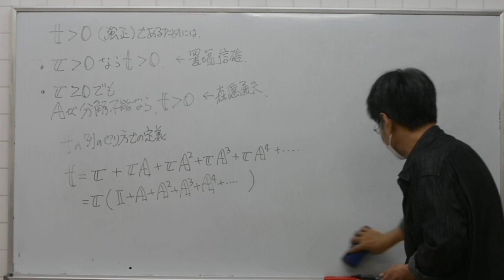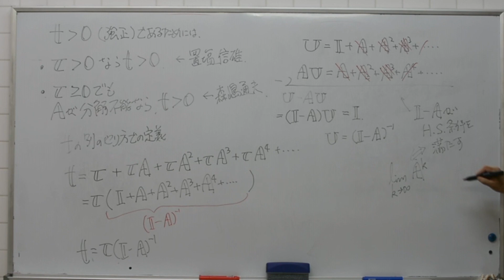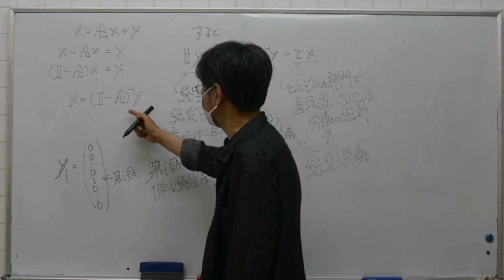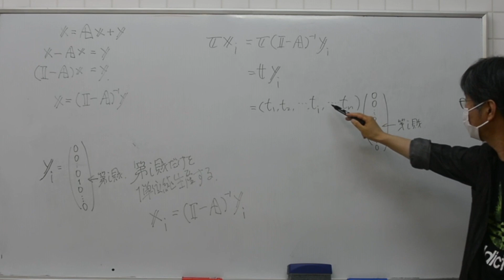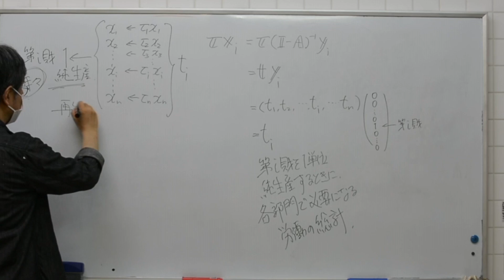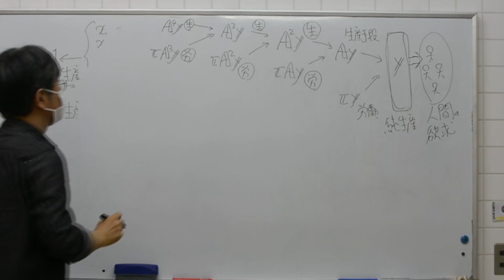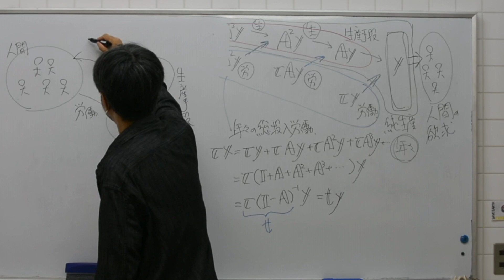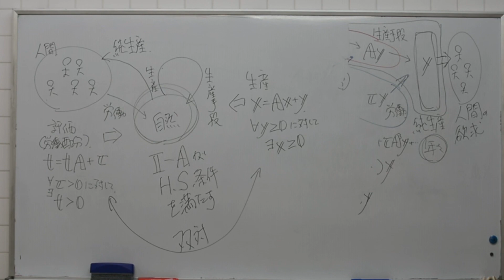数理マルクス経済学講座第12回「投下労働価値ベクトルの意味」Lecture on Mathematical Marxian Economics 12: Meaning of LVV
数理マルクス経済学を基礎から学べる動画の第12回です。with English subtitles.
講師：松尾匡（立命館大学）Lecturer: Tadasu Matsuo (Ritsumeikan University)
収録：2020年7月 Recording: July 2020

この動画は、2020年7月に開催した講座を編集して作成しています。